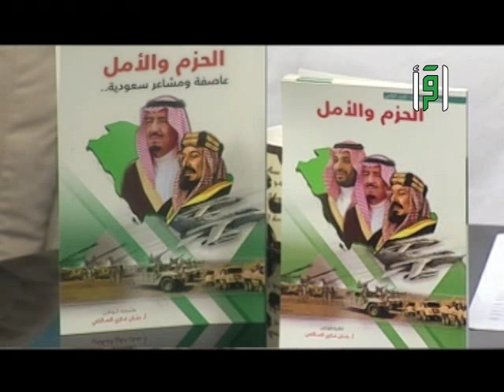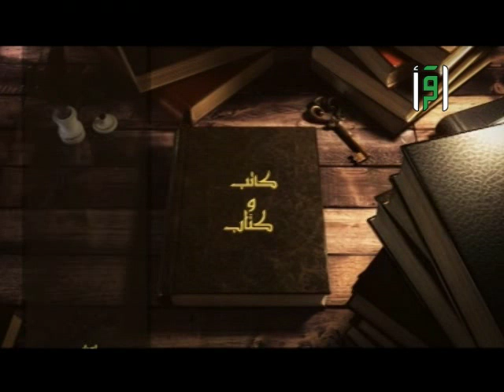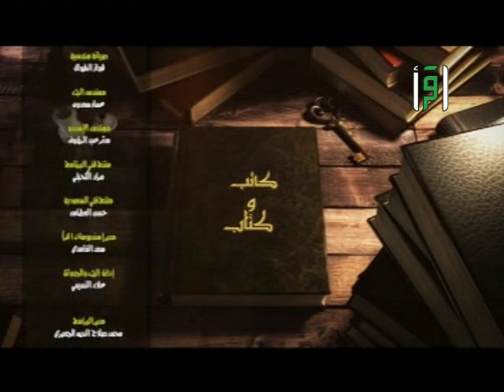كاتب وكتاب - حنان غازي المالكي مؤلفة كتاب الحزم والأمل - تقديم مراد الكحيلي